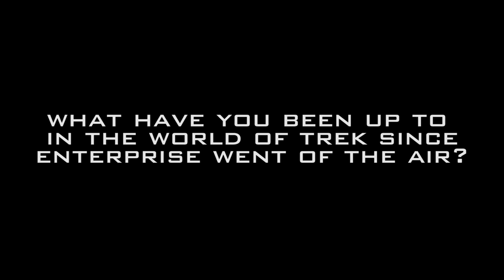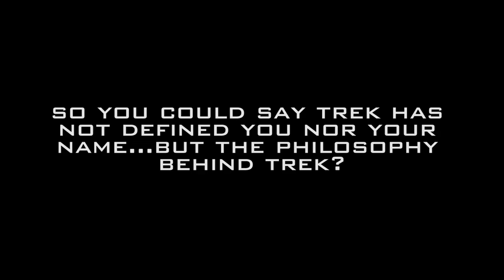Rod Roddenberry Star Trek Interview (ST Las Vegas 2019)